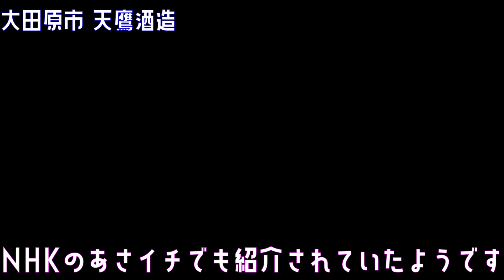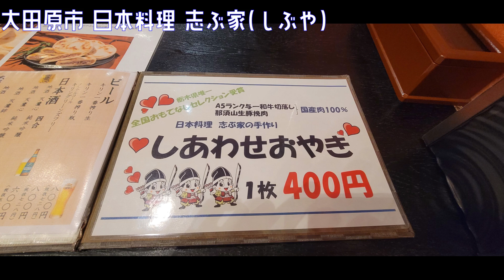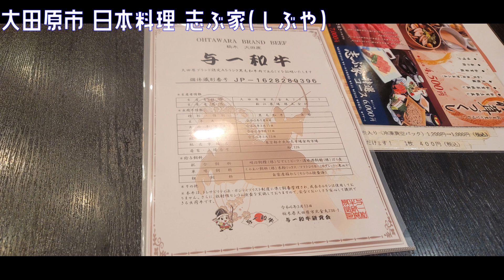半年ぶりの大田原 日本酒をたくさん買い込んだ後はオモウマい店で紹介されていた店にいったよ 天鷹酒造 日本料理 志ぶ家(しぶや)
宇都宮への墓参りから遠征して大田原に
定番となった天鷹酒造でいろいろ買い込んでオモウマい店で紹介されて気になっていたお店でランチを楽しみました。

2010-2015　マルセ / プロジェクトU-Fo
よく飛ばない鳥

バナナスリップplus

●使用効果音
効果音ラボ

●使用BGM
フリーBGM DOVA-SYNDROME

フリーBGM「Morning」／作（編）曲 ： しゃろう
フリーBGM「追いかけっこキャッハー」／作（編）曲 ： 今川彰人オーケストラ
フリーBGM「野良猫は宇宙を目指した」／作（編）曲 ： しゃろう